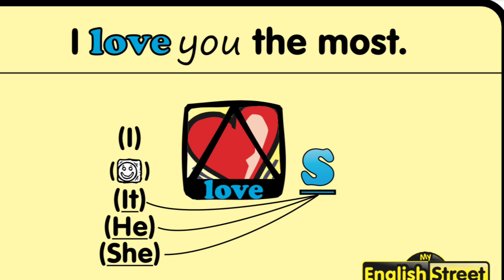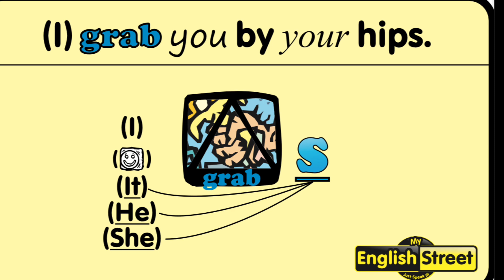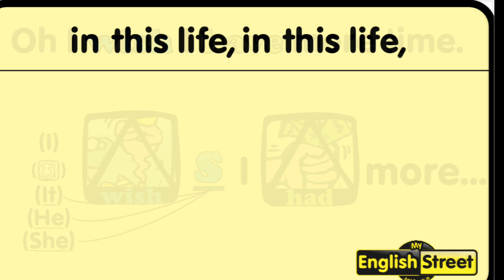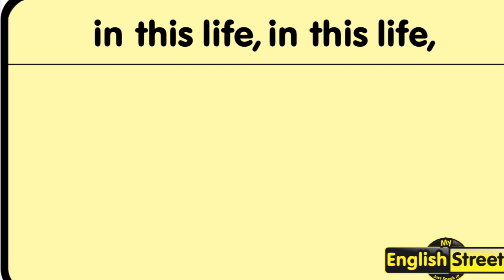Lynndenberries by Cherub (Pro) 2nd Conditional